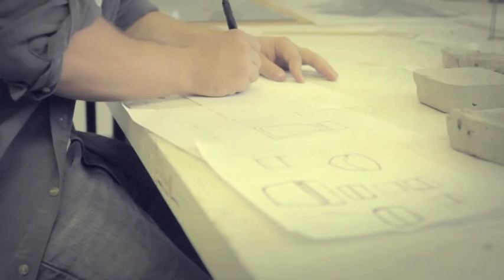TechBurst 2011: Designing a Lamp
Concept development and procedure of creating and building a lamp in the Industrial Design Studio. This video will demonstrates full process, from ideation to completion of designing a lamp, and will showcase skills learned in Georgia Tech classes. The lamp is called the Pore Lamp. It is made of a unique cement, developed by myself, that utilizes wax and a specific curing process to create porous cement. The light shines out of the cement through the large holes left by the wax.